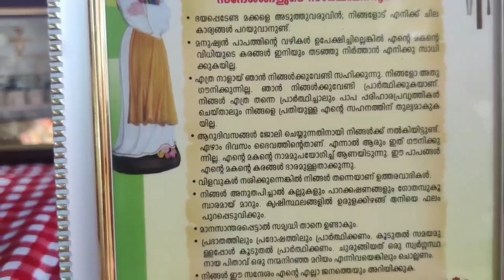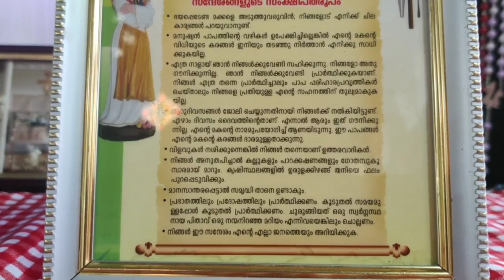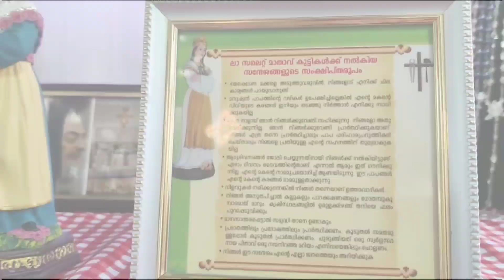ലാ സാലെറ്റ് മാതാവ് കുട്ടികളോട് പറഞ്ഞത്.... തൈക്കാട്ടുശ്ശേരി മരിയൻ എക്സിബിഷനിൽ നിന്ന്